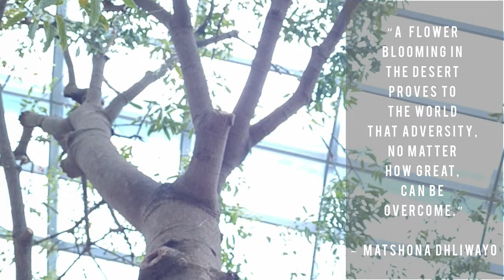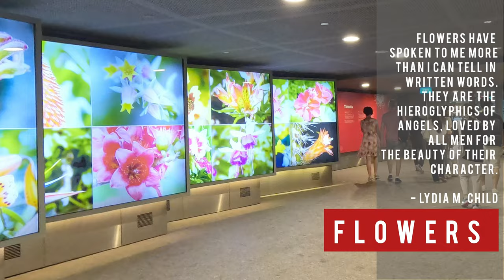GARDENS BY THE BAY | 1.2 Hectares FLOWER DOME : Largest GREENHOUSE in the World!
Flower Dome
The Flower Dome is recognized the largest greenhouse in the world by the Guinness World Records 2015 covering an area of 1.2 hectares.

It comprises rare species of all plants coming from the Mediterranean and semi-arid subtropical regions.

The Flower Dome is divided into different sections representing  exotic plants across different continents.

Walk through the complex to discover the seven unique set of gardens showcasing a variety of flora.

It was unthinkable to see temperate flowers, like Tulips and Cherry blossoms on the Equator.  Now the World  is able to view these flowers blooming every year.

The glasshouse is made up of 3,332 glass panels of 42 different shapes and sizes.

The Flower Dome is maintained at temperatures around 23ºC to 25ºC, making it ideal for plants and flowers from the Mediterranean and semi-arid subtropical regions to thrive.

- Viajero
enjoy THE RIDE PH